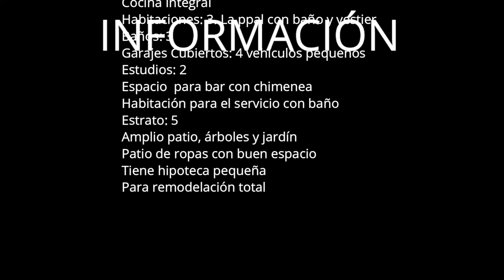CASA EN VENTA EN NIZA ANTIGUO BOGOTA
💰VALOR $850 MILLS.
🎯CALLE 121 CON CALLE 70
🎲AREA LOTE: 365 M2
🏗️AREA CONSTRUIDA: 278 M2, DOS PISOS
🏘️HAB 3, PPAL CON BAÑO Y VESTIER
🚿BAÑOS 3
🚽HABITACION SERVICIO CON BAÑO
💻ESTUDIO
🚖GARAJE CUBIERTO PARA 4 CARROS PEQUEÑOS O 2 GRANDES
↔️ESTRATO 5
🅿️PATIO INTERNO AMPLIO CON ARBOLES Y JARDIN
🪣PATIO DE ROPAS CON GRAN ESPACIO
💼CON HIPOTECA PEQUEÑA
🧰PARA REMODELACIÓN TOTAL

Las instalaciones de la casa con amplios espacios: sala, habitaciones, cocina, comedor, espacios para acondicionar salas de TV o estudio, bar, garaje amplio para varios vehículos, patio interno con árboles y jardín.
El barrio Niza, uno de los más tradicionales al norte de Bogotá. Rodeado d casas residenciales, arborización y prados.
A pocos metros la avenida Suba con todos los medios de transporte. A pocos pasos estación de Transmilenio Humedal de Córdoba, almacenes de cadena, centros comerciales Bulevar y Niza, iglesia católica a pocos metros. Barrio arborizado por excelencia y el Humedal de Córdoba a 500 metros. Zonas para caminar con la máxima tranquilidad.